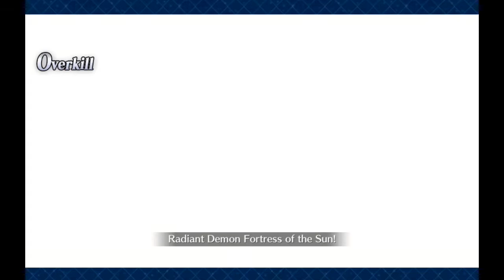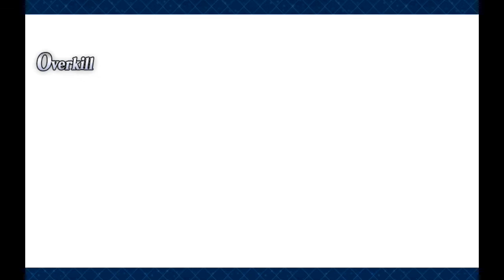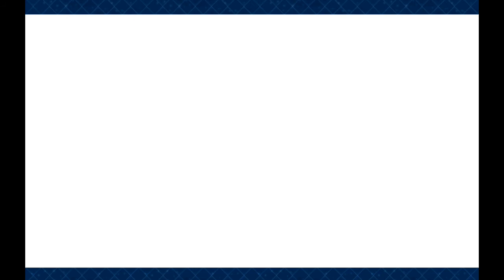Fate/Grand Order #230 | Pseudo-Singularity IV, SALEM: Section 2 (2/2)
Section 2: "First Knot"

The silly play that we went for surprisingly went well and they decided to release Medea. But Tituba is nowhere to be found. Medea overheard the guards to where they are taking her so we hurried. But we were too late. Then later on, unexpected events happened.

Fate/Grand Order is a mobile game made by DelightWorks in association with Type-Moon and Aniplex. This video is suitable for people with the ages 13 and above. Any viewers with the ages of 12 and below need parental guidance when playing this game and watching this video.

LINKS

MY THOUGHTS

(This section may contain potential spoilers of the current and future events of the storyline so read at your own risk!)

That hanging scene really scared me fsr. So, Tituba or should I say the Queen of Sheba, also known as King Solomon's wife, died tragically because of a bullsh*t trial. I'm actually pissed at Hopkins rn. And btw, zombies are a thing now?!